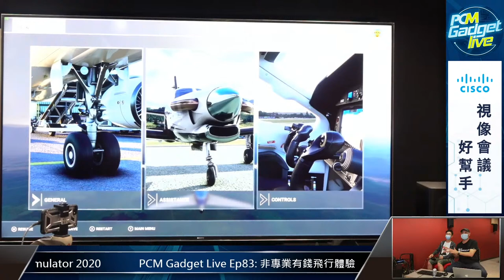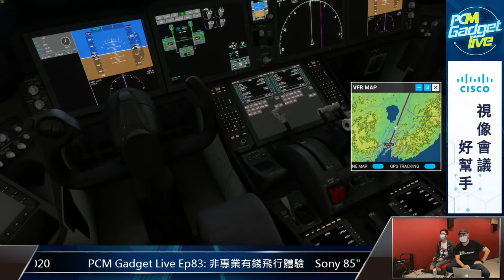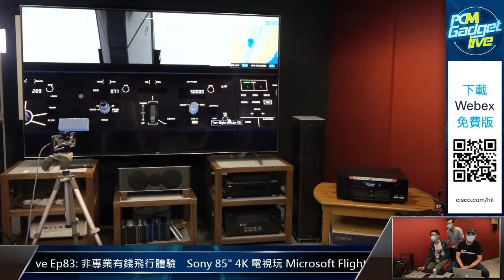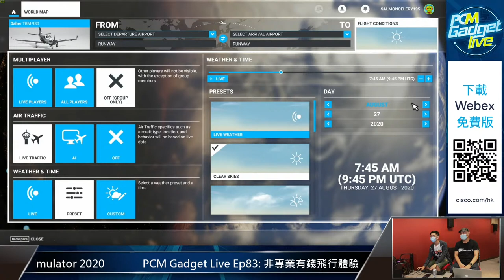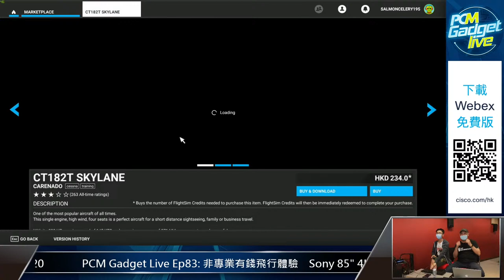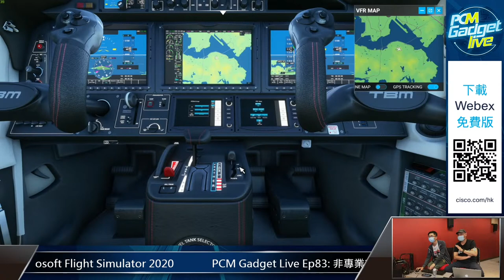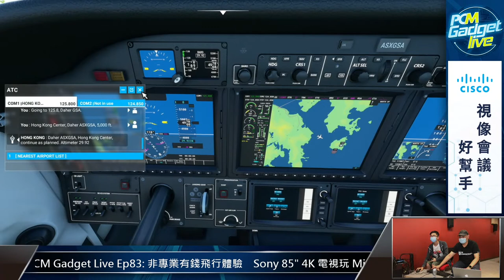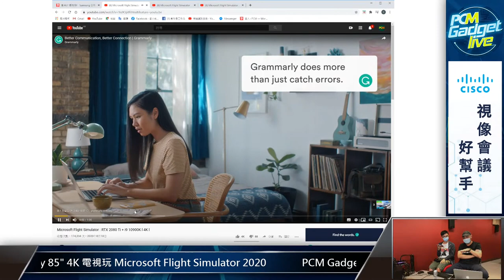PCM Gadget Live Ep83: 非專業有錢飛行體驗 Sony 85" 4K 電視玩 Microsoft Flight Simulator 2020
Microsoft Flight Simulator 2020 推出之後，好多人看到壯麗的景色都想一試。不過在熱潮之下，模擬飛機操縱桿缺貨，想體驗 Flight Sim 點算好？今日沒有專業機師指導，兩個不專業機師用鍵盤和 Xbox 手掣，配上 Sony 的 85" 4K 電視 X90H 和 Denon AVC-X6700H HD AV Amp，由美國東南部的機場出發，去追踪正在吹襲德薩斯州的颶風。。